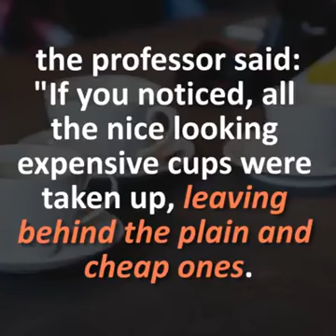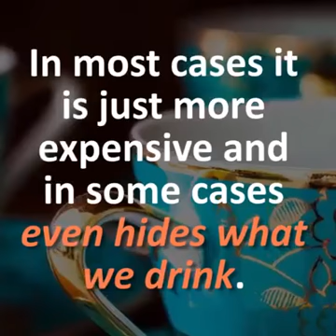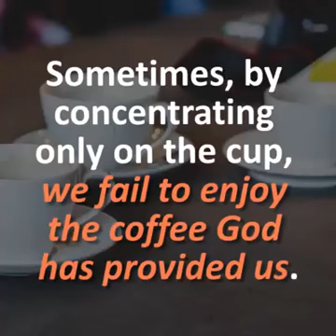GOD"s COFFEE OF LOVE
GOD's LOVE IS EVERYWHERE